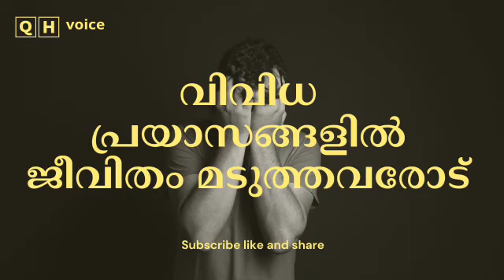വിവിധ പ്രയാസങ്ങളിൽ ജീവിതം മടുത്തവരോട് | qh_voice | ഇസ്ലാമിക പഠനം